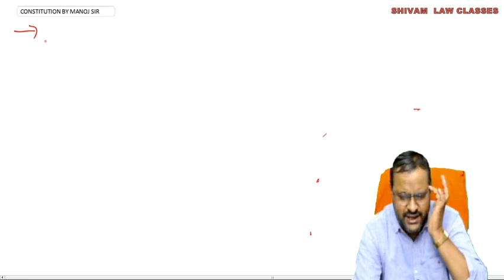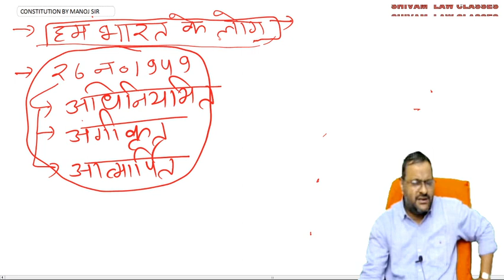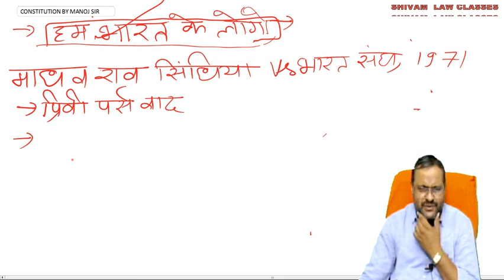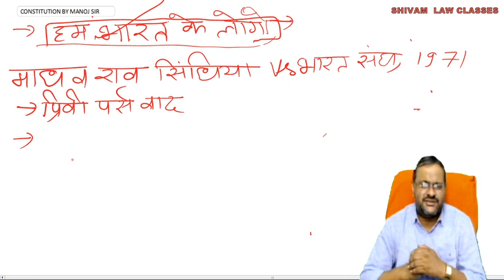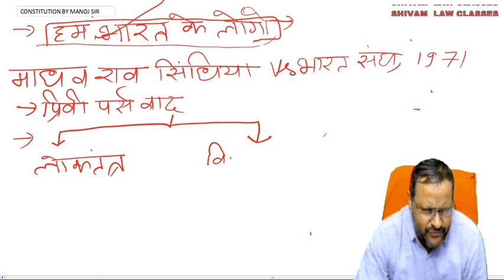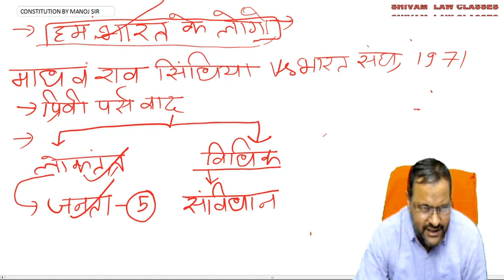CONSTITUTION BY MANOJ SIR 11 01/09